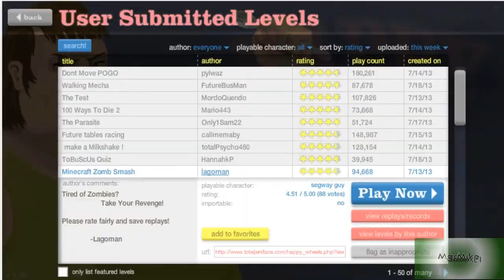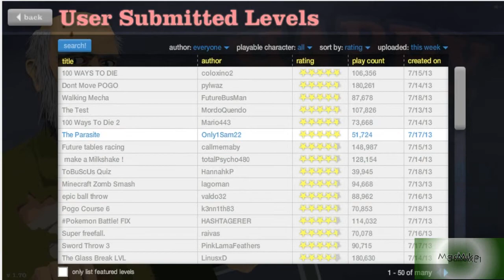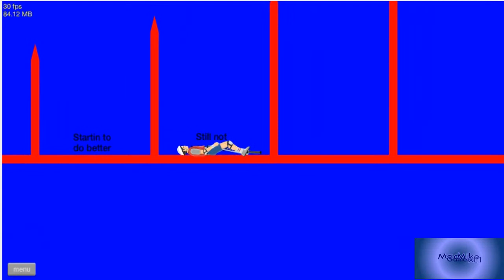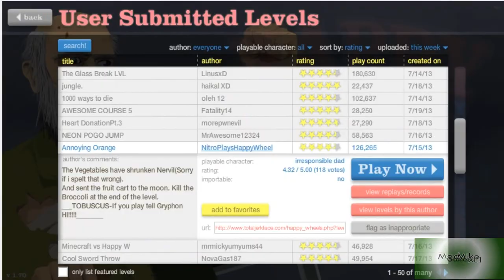Happy Wheels | Failing at The Controls! #1